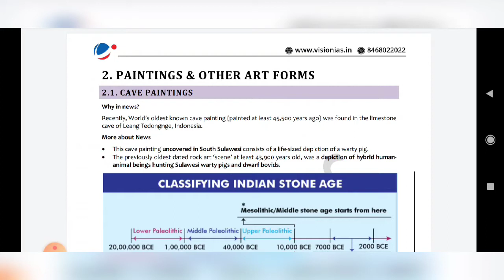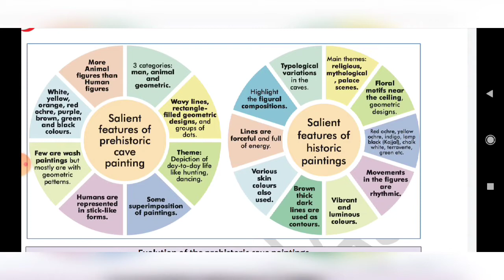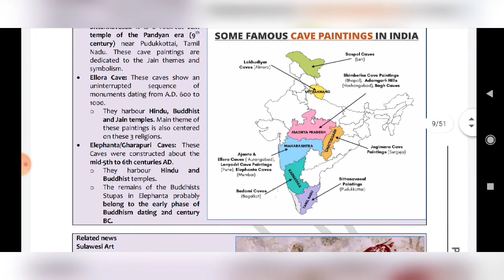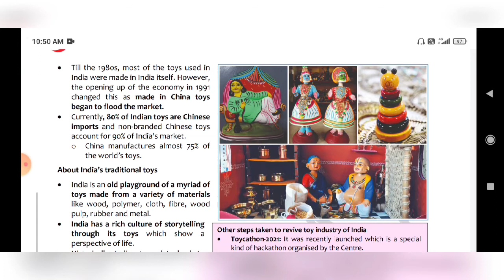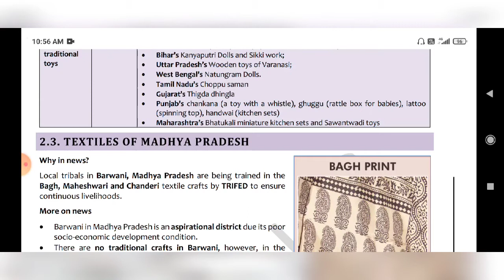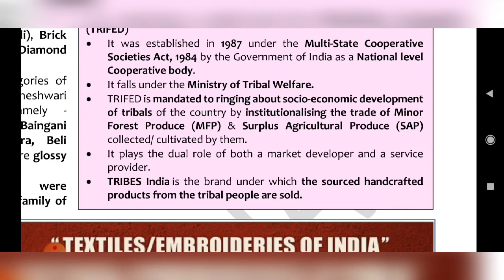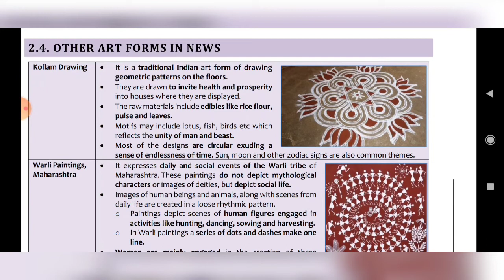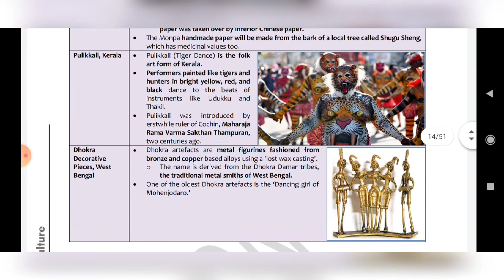Art& Culture Pt 365 2021/VISION IAS|CLASS-2/UPSC IAS /UPPCS/ Current affairs by RAHUL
PAINTINGS & OTHER ART FORMS ______ 6
2.1. Cave Paintings _____________________ 6
2.2. India’s Traditional Toys ______________ 8
2.3. Textiles of Madhya Pradesh _________ 10
2.4. Other Art forms in news ____________ 1